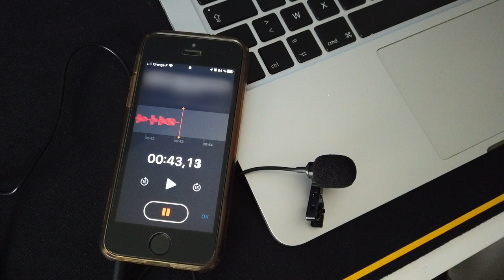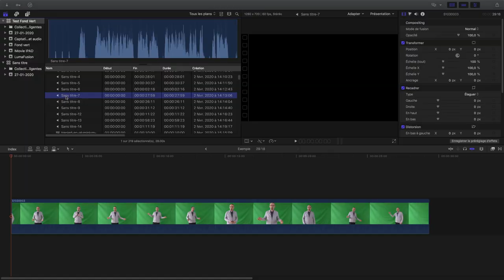Fonds verts - 5 conseils pour démarrer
Quelques petits conseils pour démarrer vos projets avec un fond vert.